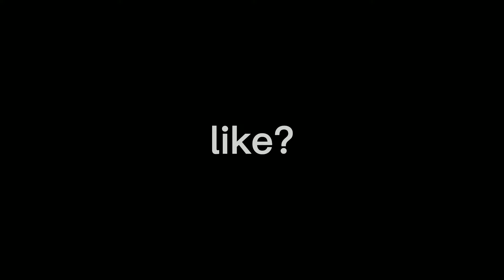Sweater Weather ❄️(Fortnite Montage) *BEST* Fortnite Nintendo Switch Player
Team Astral socials